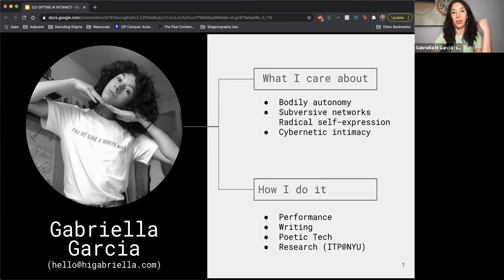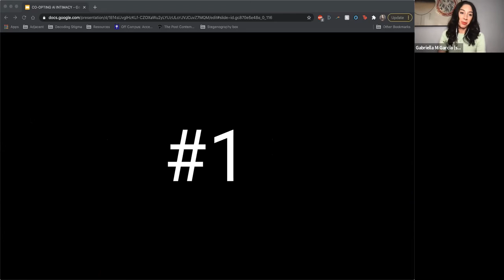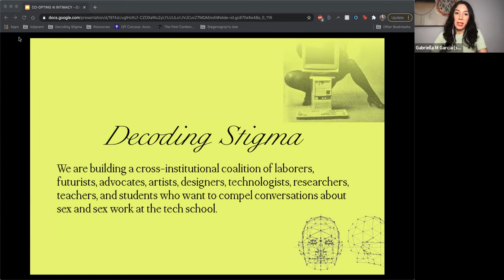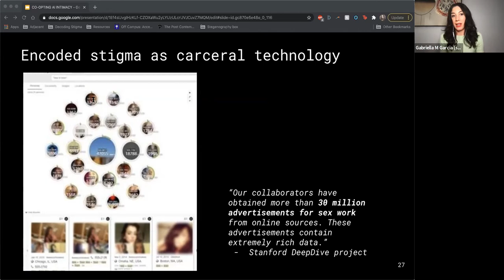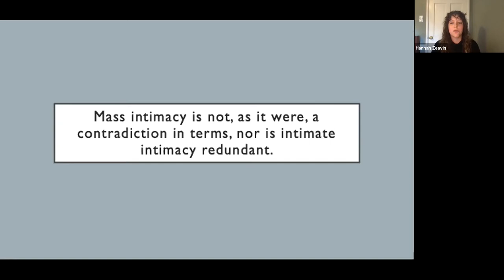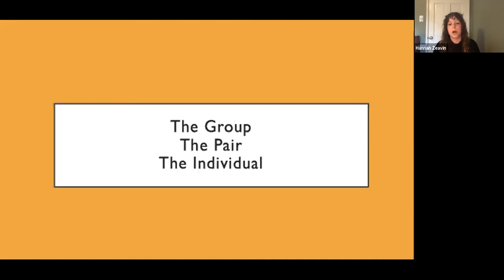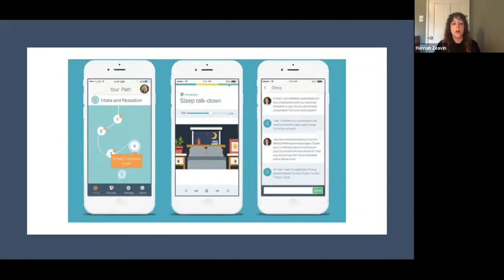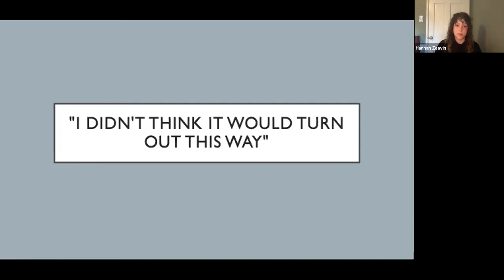Co-Opting AI: Intimacy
The Institute for Public Knowledge’s Co-Opting AI series hosted by Mona Sloane creates a public dialogue on the big questions AI conjures up beyond the technology itself. It puts the most forward-thinking scholars across technology, design and inequality into conversation with the public and covers a wide spectrum of concerns. The events are free and open to all.

NYU’s Institute for Public Knowledge, the NYU Center for Responsible AI, and the 370 Jay Project invite you to a discussion on games in the series “Co-Opting AI.”

This event will focus on how our intimate lives are mediated by technology, and artificial intelligence specifically, and vice versa. Featuring Gabriella Garcia, Hannah Zeavin, and Mona Sloane, the discussion will explore the themes of agency, care, connectedness, sexuality, (non-)humanness, and inequity.

Gabriella Garcia is a writer, performer, and poetic technologist. Her research primarily focuses on the protection of radical self-expression, networked subcultures, and cybernetic intimacy. As a performance artist, Gabriella works to create spaces ruled by vulnerability. She has performed in work curated by New York Restoration Project in partnership with the Brooklyn Academy of Music (LEIMAY), The Watermill Center (LEIMAY), SPRING/BREAK Art Show, MANA Contemporary, and Otion Front Studio. Her work has appeared at CultureHub, Pioneer Works, Museum of Sex, and Secret Project Robot. Garcia is currently working on the creation of Decoding Stigma, a cross-institutional thinking group bridging the gap between sex workers, academics and technologists. She is the Managing Editor of ADJACENT, NYU ITP’s online journal of emerging media.

Hannah Zeavin  is a Lecturer in the Departments of English and History at UC Berkeley, and a faculty affiliate of the University of California at Berkeley Center for Science, Technology, Medicine, and Society.  Her research focuses on the coordinated histories of technology and medicine. Zeavin is the author of The Distance Cure: A History of Teletherapy (MIT Press, August 2021) and at work on her second book, Mother’s Little Helpers: Technology in the American Family (MIT Press, 2023). Other work has appeared or is forthcoming in differences: A Journal of Feminist Cultural Studies, Logic Magazine, the Los Angeles Review of Books, Slate, and beyond.

Mona Sloane is a sociologist working on inequality in the context of AI design and policy. She frequently publishes and speaks about AI, ethics, equitability and policy in a global context. Mona is a Fellow with NYU’s Institute for Public Knowledge (IPK), where she convenes the Co-Opting AI series and co-curates the The Shift series. She also is an Adjunct Professor at NYU’s Tandon School of Engineering, an Affiliate of the Center for Responsible AI, and is part of the inaugural cohort of the Future Imagination Collaboratory (FIC) Fellows at NYU’s Tisch School of the Arts. Her most recent project is Terra Incognita: Mapping NYC’s New Digital Public Spaces in the COVID-19 Outbreak which she leads as principal investigator. Mona currently also serves as principal investigator of the Procurement Roundtables project, a collaboration with Dr. Rumman Chowdhury (Director of Machine Learning Ethics, Transparency & Accountability at Twitter, Founder of Parity), and John C. Havens (IEEE Standards Association) that is focused on innovating AI procurement to center equity and justice. Mona also works with Emmy Award-winning journalist and NYU journalism professor Hilke Schellmann on hiring algorithms, auditing, and new tools for investigative journalism and research on AI. With Dr. Matt Statler (NYU Stern), Mona is also leading the PIT-UN Career Fair project that looks to bring together students and organizations building up the public interest technology space. She holds a PhD from the London School of Economics and Political Science and has completed fellowships at the University of California, Berkeley, and at the University of Cape Town. Follow her on Twitter @mona_sloane.

The Co-Opting AI event series is convened by Mona Sloane.